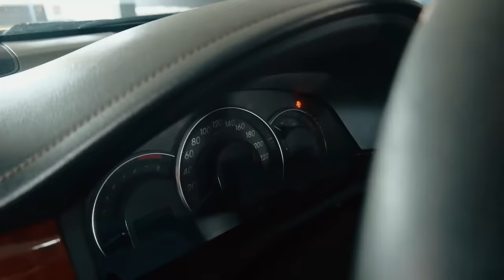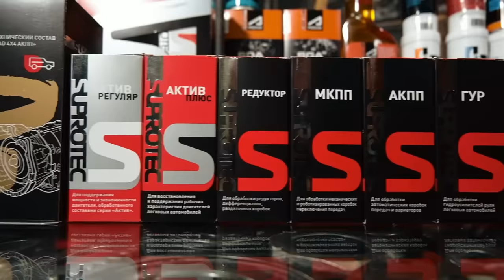😲 БЕССМЕРТНЫЙ и НЕУБИВАЕМЫЙ седан: так ли надёжна Toyota Camry, как о ней говорят?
В этом видео мы расскажем о Toyota Camry пятого поколения (XV50) и её репутации невероятно надёжного, но немного скучного автомобиля. Модель появилась в 2011 году, а рестайлинг в 2014 сделал её внешне ярче, но надёжность осталась на высоте. Мы подробно рассмотрим кузовные проблемы, такие как коррозия и слабые места в окраске. Обсудим салон, где, несмотря на премиальный вид, встречаются износ сидений и мелкие поломки, вроде скрипящего подлокотника. Особое внимание уделим двигателям – от проверенных 2.0 и 2.5 литров до мощного V6. Также расскажем о «автоматах» и их долговечности. В завершении обсудим подвеску, рулевое управление и другие нюансы эксплуатации.